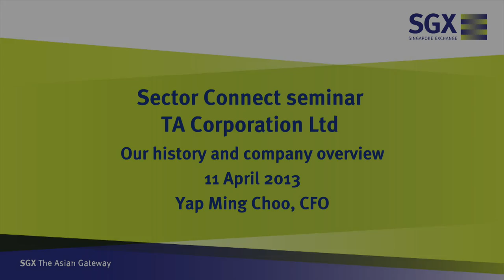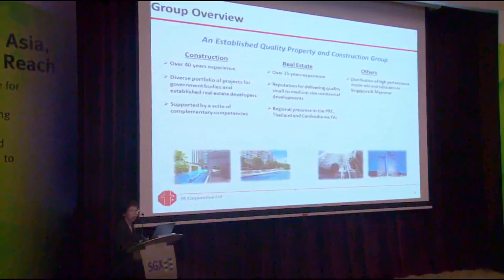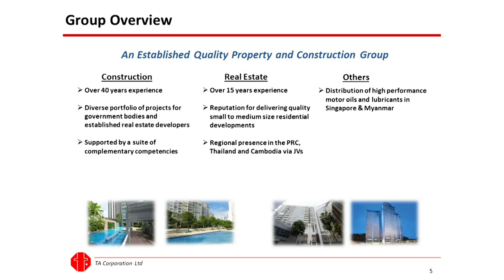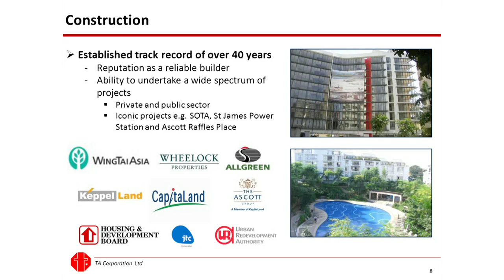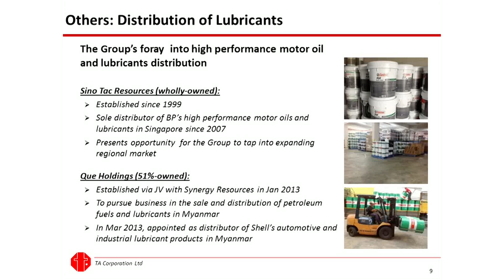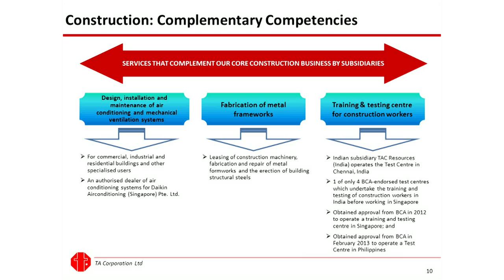SGX Sector Connect 2013 - TA Corporation Limited 1/5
Ms Yap Ming Choo, Chief Financial Officer, TA Corporation Ltd shares about the company in SGX Sector Connect seminar on 11 April 2013.